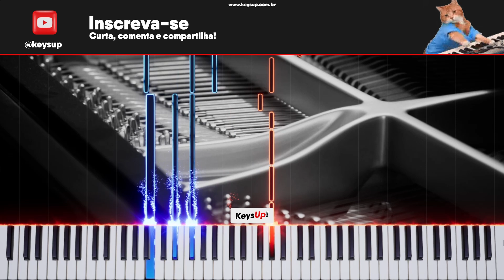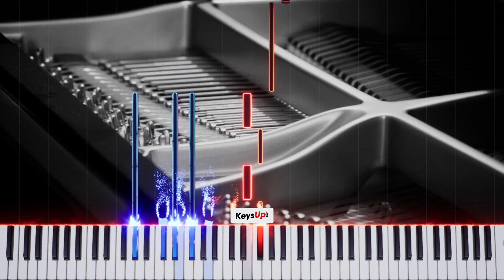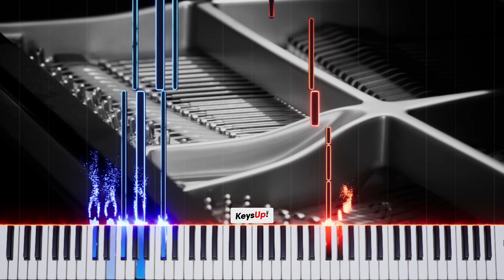🎹 Deja Vu de ATEEZ (에이티즈) | Piano Tutorial | INICIANTE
Piano tutorial para você tocar Deja Vu de ATEEZ (에이티즈).

💪 Pratique como um atleta, toque ainda mais e viva a música que há em você!

Você gosta de aprender música do seu jeito e tocar suas músicas favoritas no seu ritmo?
Imagina agora mesmo fazer parte de uma comunidade com pessoas que compartilham da mesma paixão pela música e poder ter acesso a inúmeros conteúdos exclusivos que vão alavancar o seu conhecimento musical para o próximo nível!
Se você ainda não conhece nossa plataforma com tutoriais de piano escolhidos a dedo, saiba mais pelo link disponível abaixo e venha conhecer nossos planos de assinatura musical: